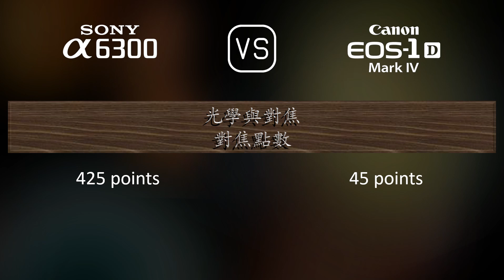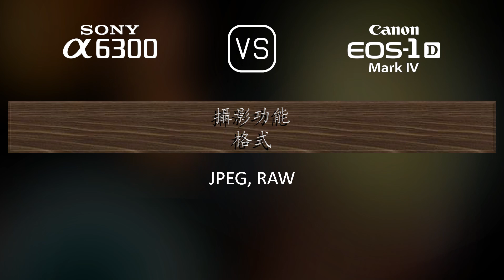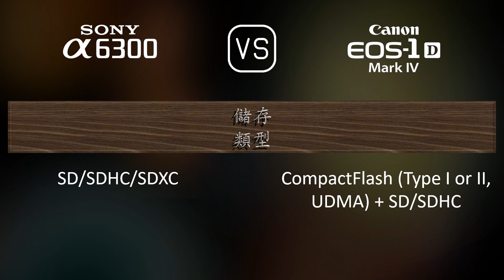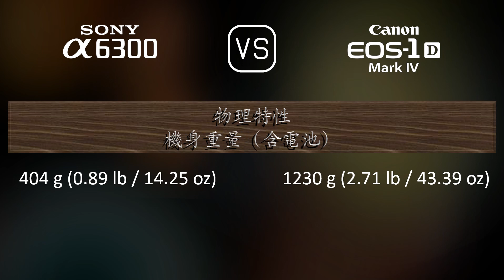Sony A6300 與 Canon EOS-1D Mark IV 的規格比較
本片是 Sony A6300 與 Canon EOS-1D Mark IV 的功能概述和規格比較 (comparison of specifications)，希望對您有所啟發。感謝您的支持。

00:25 推出
00:33 機身
00:40 影像感測器
01:01 影像
01:16 光學與對焦
01:41 屏幕
01:58 取景器
02:13 攝影功能
03:06 錄像功能
03:20 儲存
03:24 連接性
03:49 物理特性
04:07 雜項